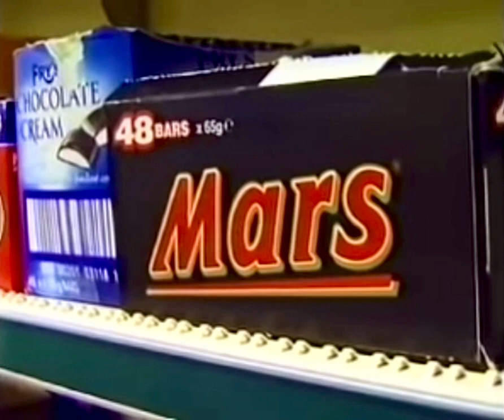John Peel tries a deep fried Mars Bar.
Duglas takes John Peel for a deep fried Mars Bar in Uddingston. A clip from 1999 Ch 4 programme John Peel’s Sounds of the Suburbs.